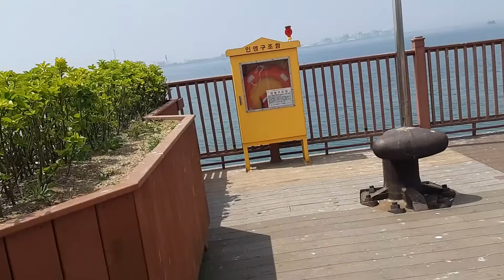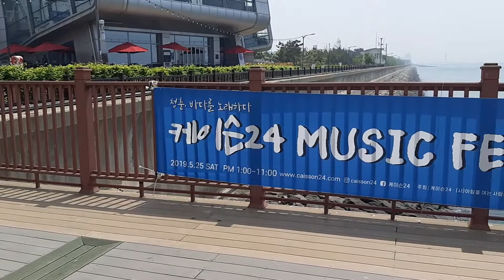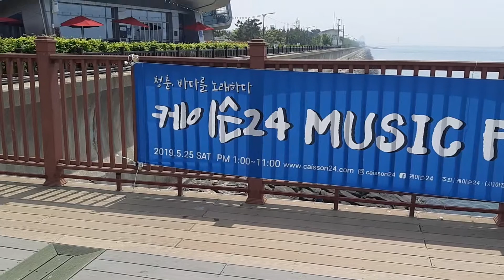인천광역시 송도